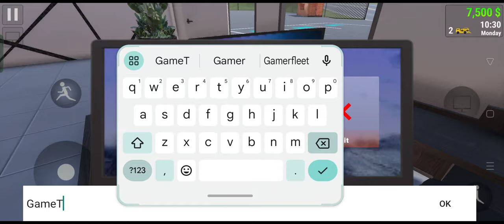First Super Car For Trade | Car For Trade Dealer simulator #1